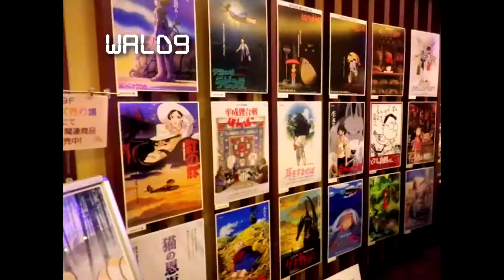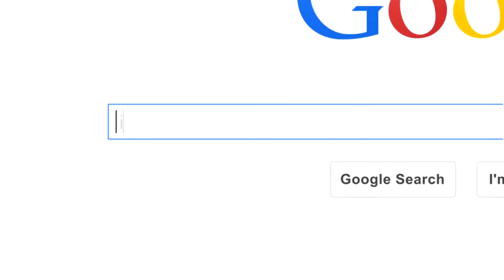AKJ2013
2013年の思い出。